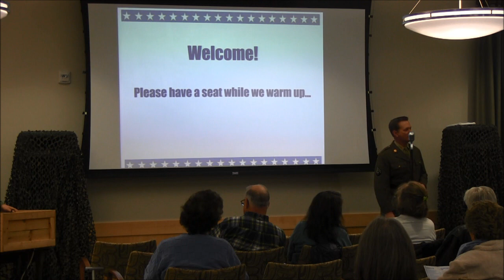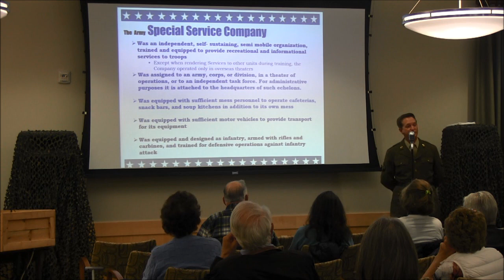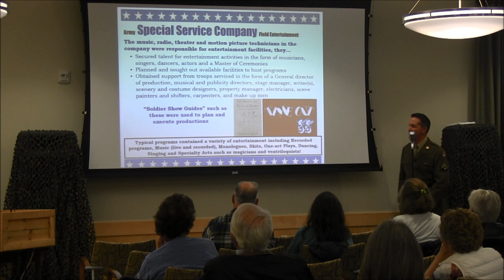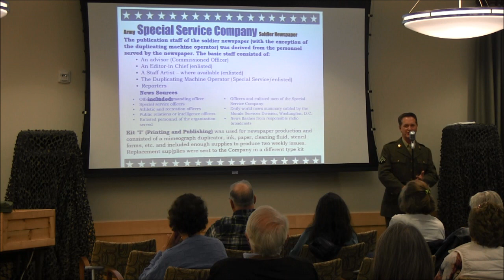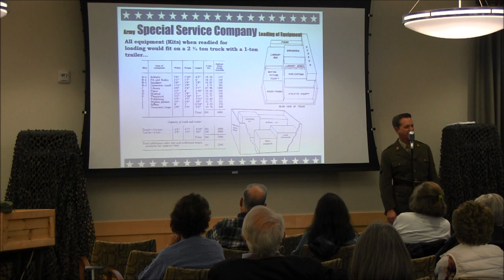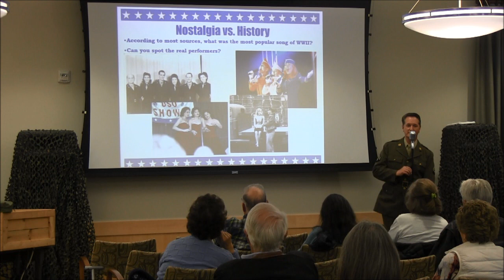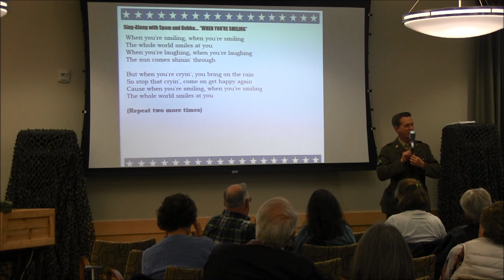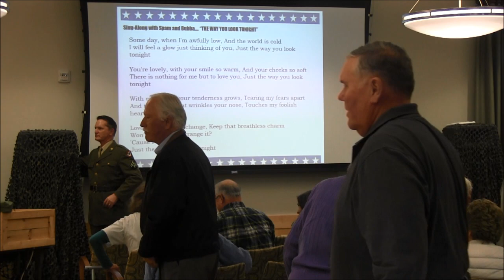Bayside History Museum: Entertaining the Troops 2 - 3/12/17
Entertaining the Troops II
Speaker: Vince Turner
3/12/17